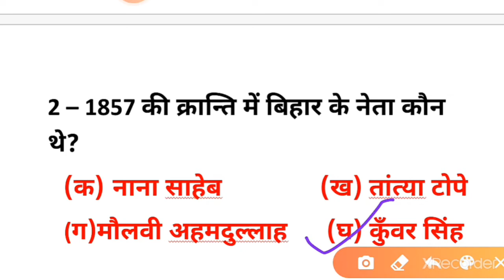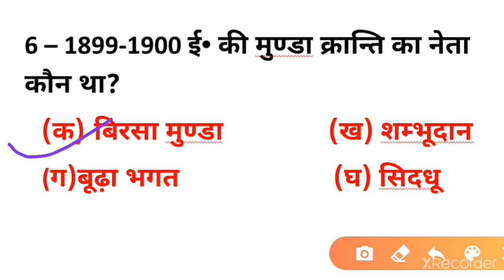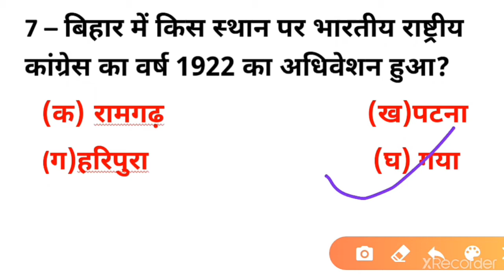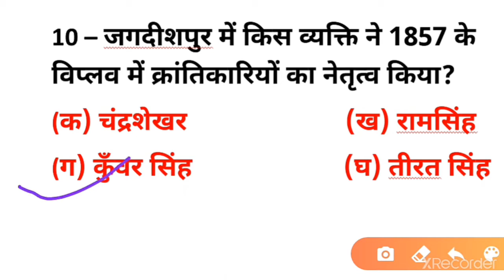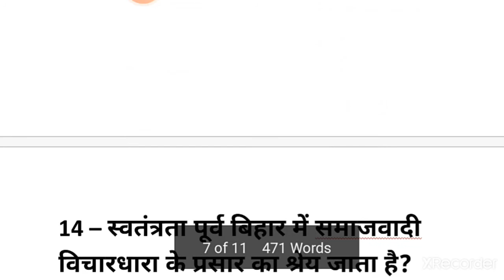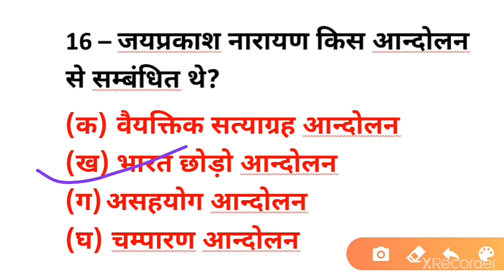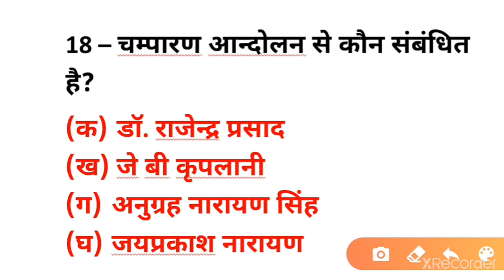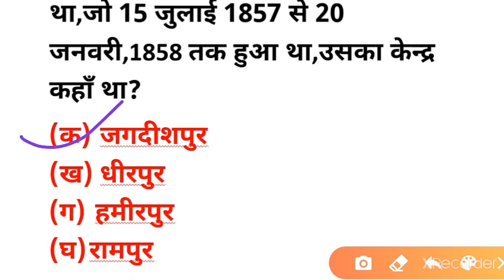बिहार का आधुनिक इतिहास। Modern history , Gk special, Bank, Railway, SSC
Today we are discussing about

दोस्तों आज हम आपको इस वीडियो में बिहार से संबंधित आधुनिक इतिहास से महत्वपूर्ण प्रश्न और उत्तर लेकर आए हैं।
वीडियो अच्छे से देखेगा बिल्कुल याद हो जाएगा।
कुछ महत्वपूर्ण जीके( gk)
Gk special

दोस्तों इस प्रकार के तमाम वीडियो हमारे चैनल में उपलब्ध है।
दोस्तों हमारे चैनल में आईटीआई फिटर  मशीनिस्ट के लिए विभिन्न प्रकार के
Tools और equipment के video मिलेंगे।
कुछ महत्वपूर्ण वीडियो  के ,
link,

To,
improve your technical knowledge and skills.

if ,
you want to success then join our YouTube channel,

Thanku.